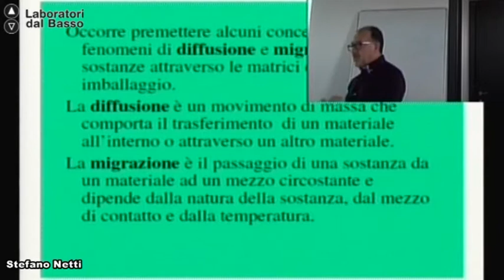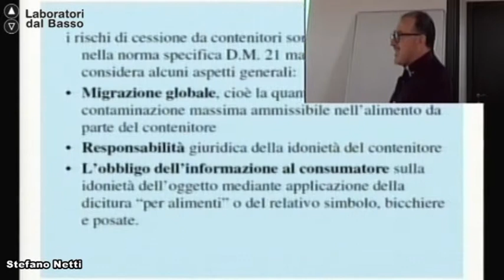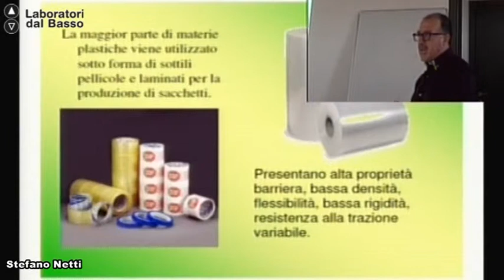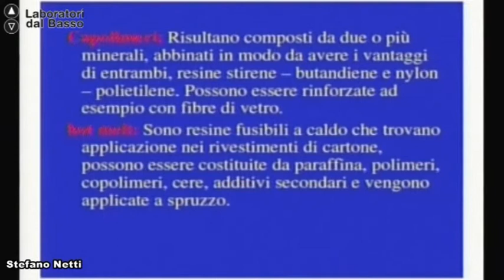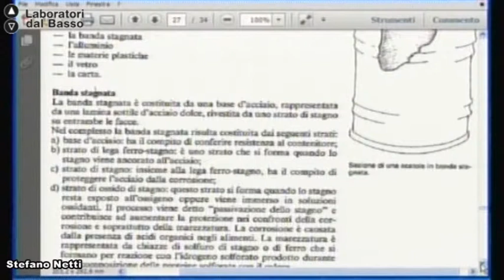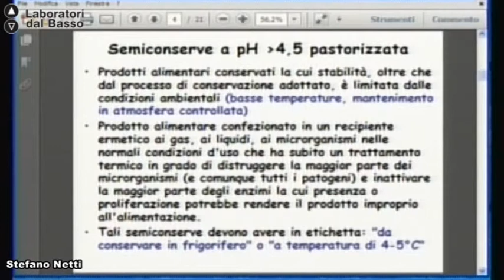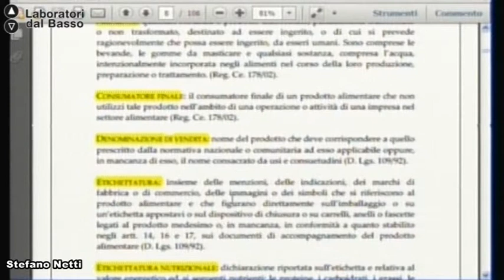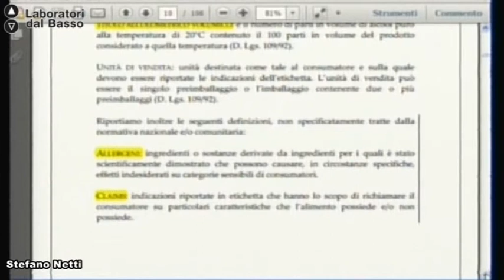Ldb Agroecologia 2_11 (parte 1) Netti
Lezione 11 (parte 1):  I contenitori e legislazione vigente
Docente: Angelo Silano
Contenuti: Conserve e semiconserve (conserve di origine vegetale e non) e legislazione vigente

Proponenti: Azienda Agricola Patrizia Mastrole